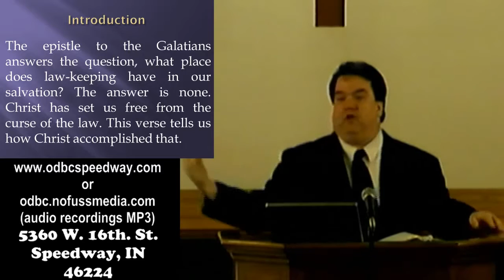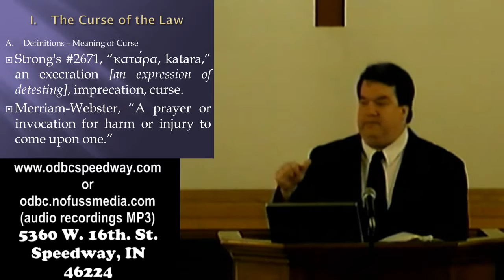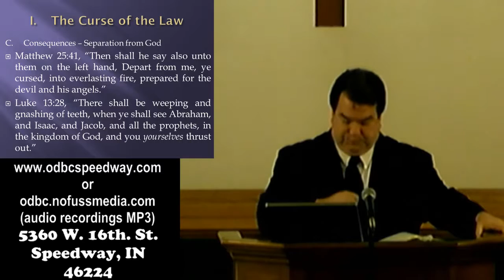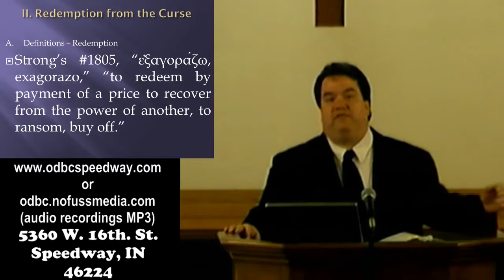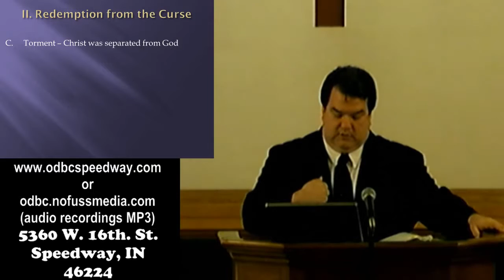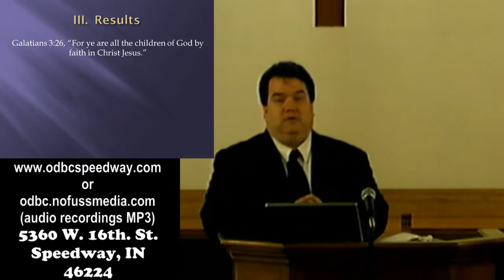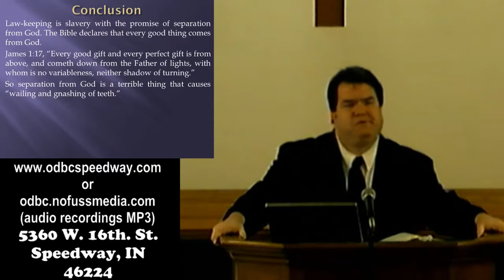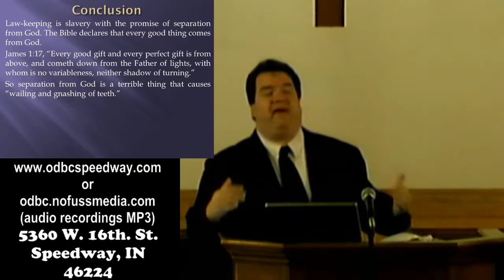Open Door Baptist Church: Sunday am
Free From The Curse
March 11, 2018
Assistant Pastor Jeb Porter

Service Schedule:
Sunday 9:30AM - Sunday School
Sunday 10:45AM - Morning Worship
Sunday 2:30PM - Ethiopian Amharic
Sunday 6:00PM - Evening Worship
Wednesday 7:00PM - Prayer & Bible Study

All services are recorded for redistribution as video for 30 days and as audio-only indefinitely.

5360 W. 16th. St.

audio sync test +200ms